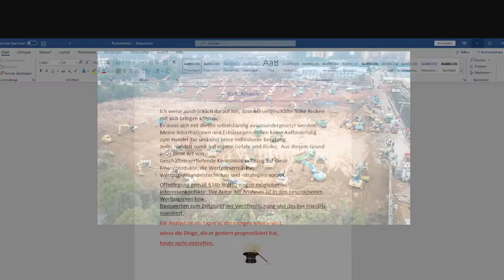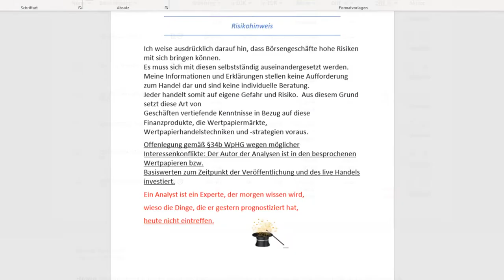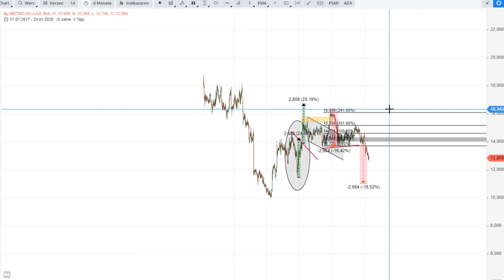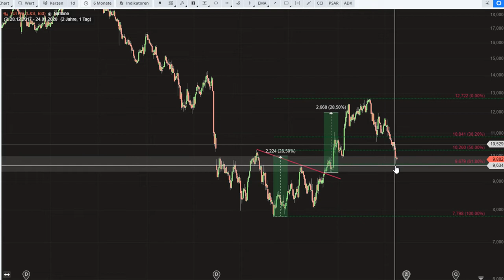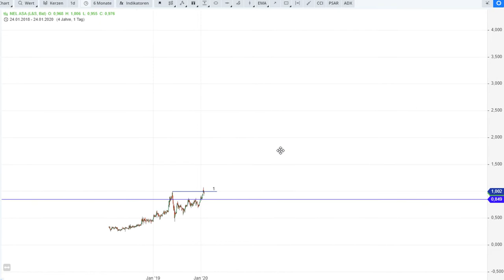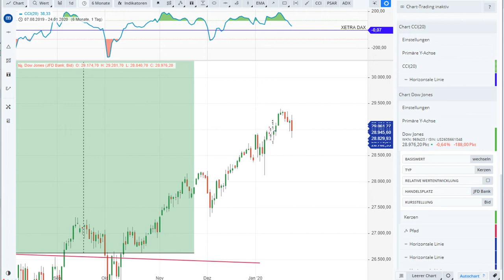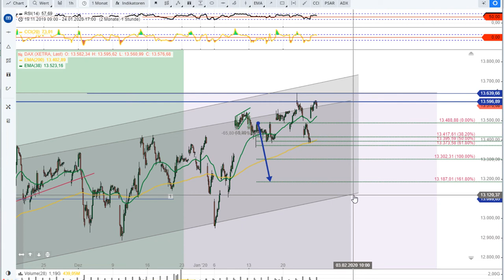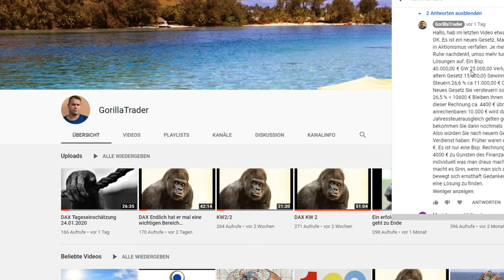DAX KW 5